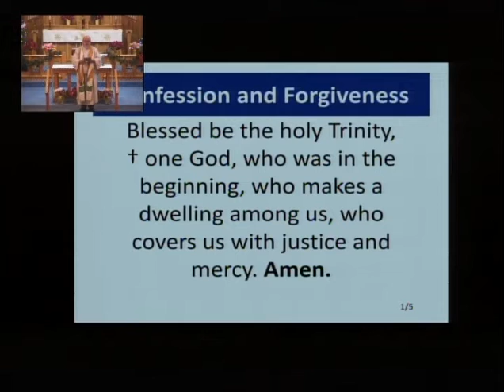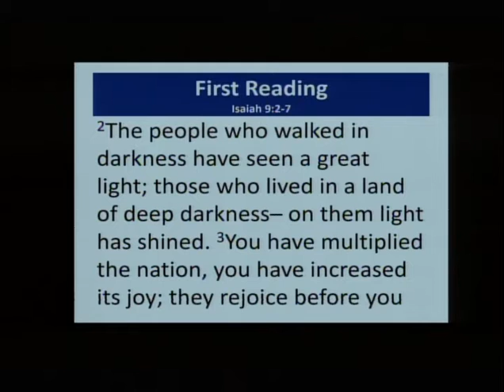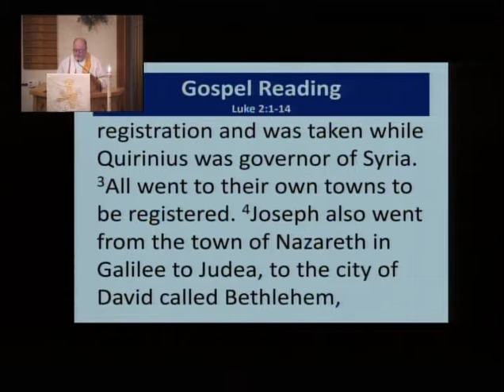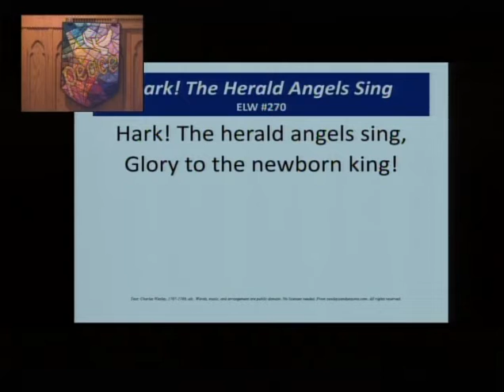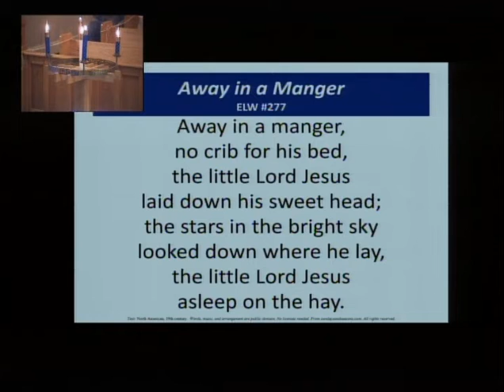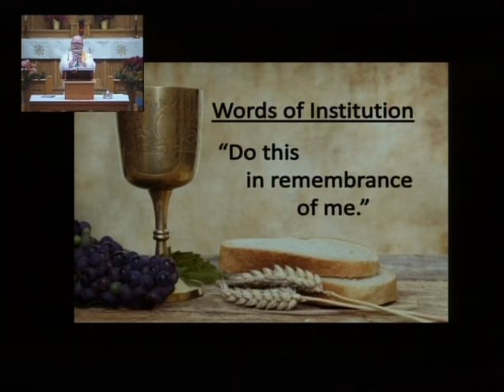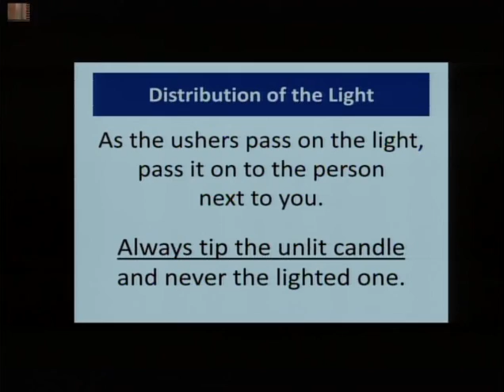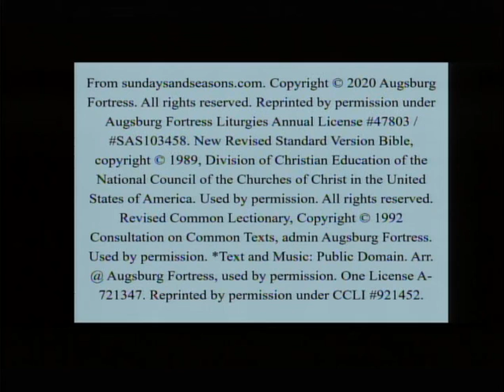5pm Candlelight Christmas Eve Worship - December 24 2020- Zion Lutheran Church BL MN